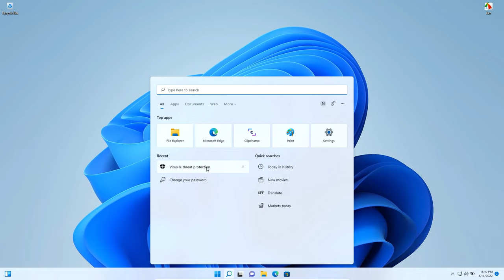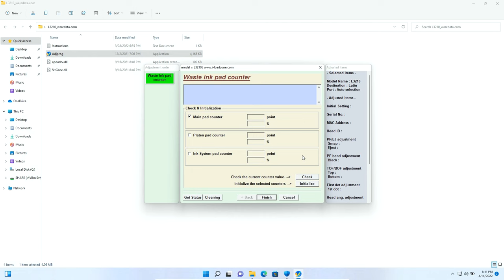How to Reset Epson L3210 with Resetter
Tutorial How to Reset Epson L3210 with Resetter or adjustment program.